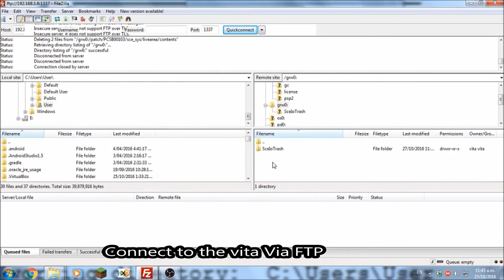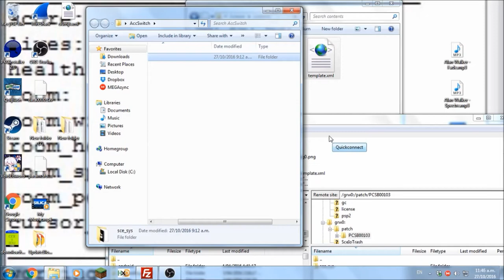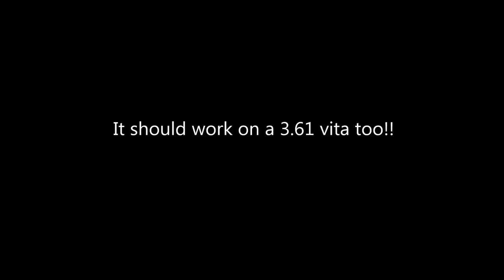How to create a 3.61 account switcher gamecart